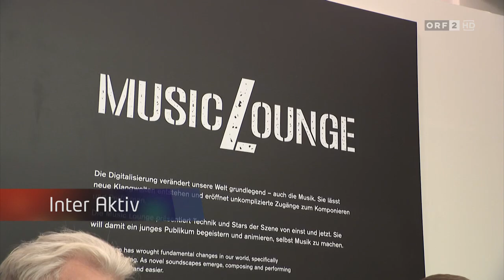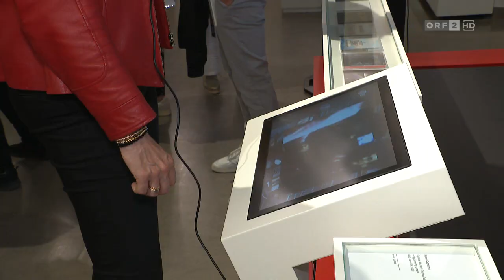Eröffnung der Music Lounge im Technischen Museum - 31.5.2023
Seitenblicke, ORF2, 4.6.2023